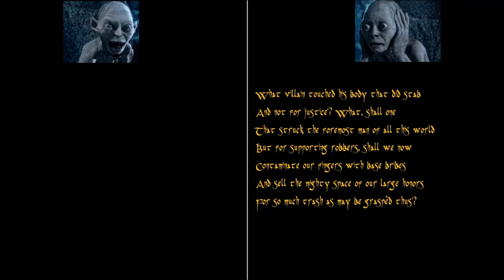Now Voice This Finals Submission - Smeagle/Gollum as Brutus/Cassius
Me voice acting for the Finals of the Now! Voice! This! competition. Shakespeare by Golum and Smeagle as Cassius and Brutus